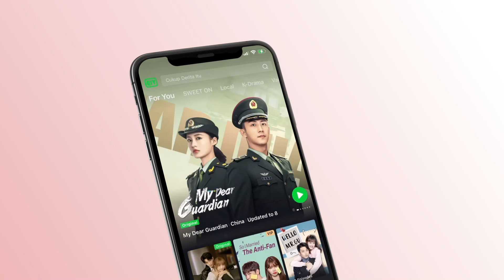Forever and Ever | Episod 20 Clip 3 | iQiyi Malaysia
Shi Yi (Dilakonkan oleh Bai Lu) merupakan seorang pelakon alih suara yang hebat dalam industri dan sangat merendah diri bertemu dengan Zhou Sheng Chen (Dilakonkan oleh Ren Jia Lun) seorang professor kimia yang baru pulang ke tanah air di lapangan terbang.Setiap kali Zhou Sheng Chen ditimpa masalah, Shi Yi sentiasa ada disampingnya. Kemudian, Zhou Sheng Chen dikhianati oleh seseorang dan Shi Yi koma dalam usaha menyelamatkan dia. Dalam jagaan penuh kasih sayang oleh Zhou Sheng Chen, Shi Yi akhirnya sedar dari koma dan mereka bersetuju untuk tidak lagi berpisah dalam kehidupan ini. Drama romantik tradisional bertajuk Satu-satunya juga dilakonkan oleh Bai Lu dan Zhou Sheng Chen yang sekarang sedang hangat ditayangkan.